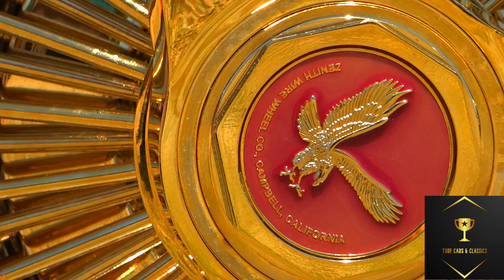🏆Oldsmobile Delta 88 Convertible on Gold Zeniths & Vogues from Vallejo, ca EP367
Drop Delta 88 on 22" Gold Zeniths & Vogues from Vallejo, ca
PRODUCTION BY @EastOaklandTay
Kick back and watch the Show 🖥 🍿 👀
Go follow our Instagram or Facebook page @Turfcars_and_Classics 🏆 💯